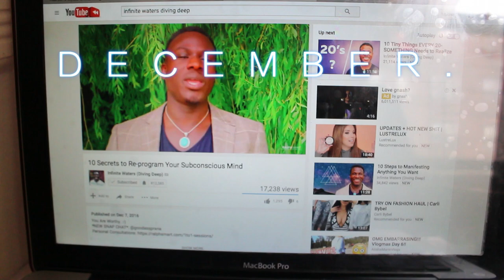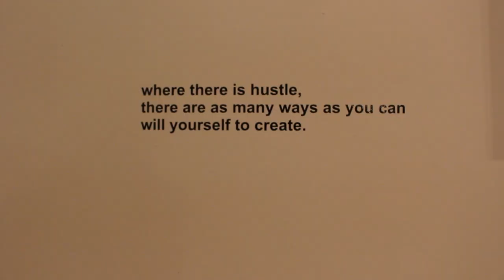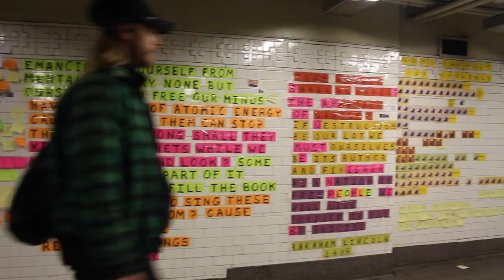WDF HAVE I BEEN?! LIFE UPDATE | SEAOFMARINA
I am back with an updated video!!! Ive been super MIA from the youtube world. & Ive missed it so much. I took some time to reflect and find inspiration with the direction I want my channel to go in. Heres some clips on where Ive been at from December to May:)

☮ Peace&Love♥,
Albamarina N.

SNAPCHAT⇢ SeaofMarina

YES! IM AN ACTRESS, MY WEBSITE⤵

⇣⇣SEAOFMARINA TECH⇣⇣
Canon T5i

☀Thank you for all the light &Support!